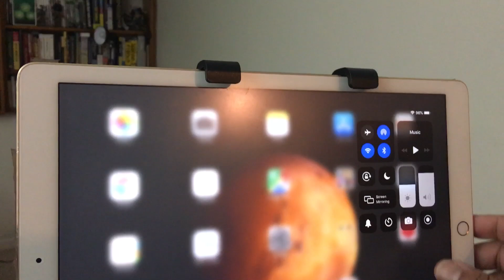Setting up to record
CFGamble Getting ready for another wave off videos.